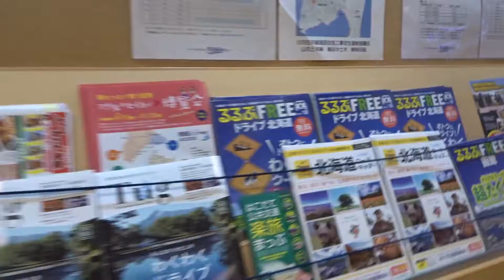2018年08月14日19時19分 北海道ツーリング 大間行きフェリー船内の様子